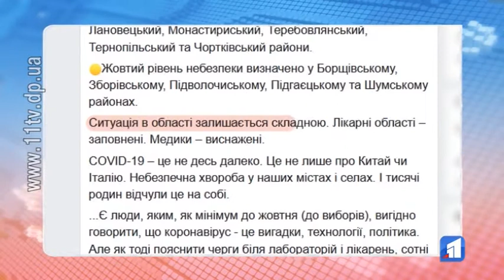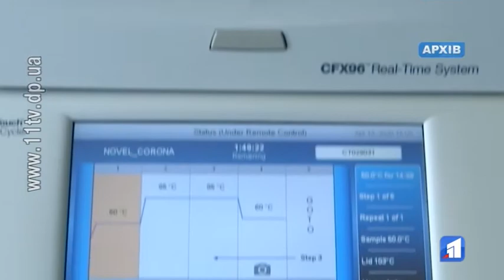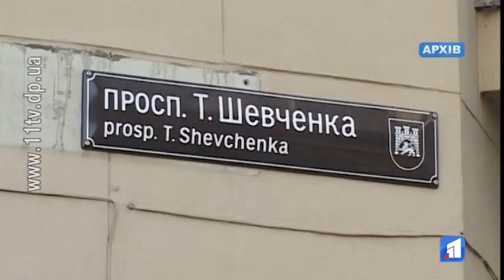На Дніпропетровщині — 67 нових випадків COVID-19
Абсолютний коронавірусний антирекорд - майже 2,5 тисячі нових випадків за останню добу. В лідерах по захворюваності Харківська (+242), Тернопільска (+233) області та м. Київ (+251). Дані по Дніпропетровщині також вражають — 67 нових випадків COVID-19. Загалом по області на COVID-19 захворіло 2162 людини. В Міністерстві охорони здоров’я наполягають на суворому дотриманні усіх карантинних норм.